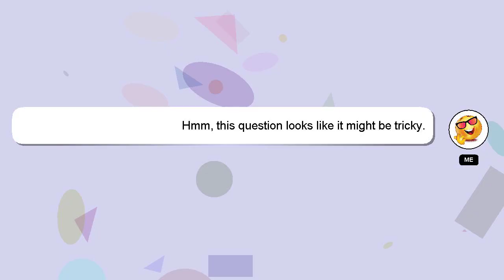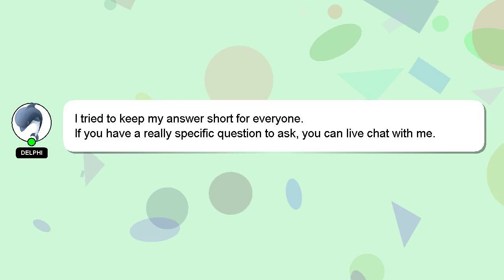How to breed azurill scarlet?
Allow me to introduce myself briefly, Nice to meet you, I am Delphi. I am at your disposal to help you with any questions you have. - How to breed azurill scarlet?

I will 'heart' your answer as a sign of appreciation.

*2 What we are experimenting :*